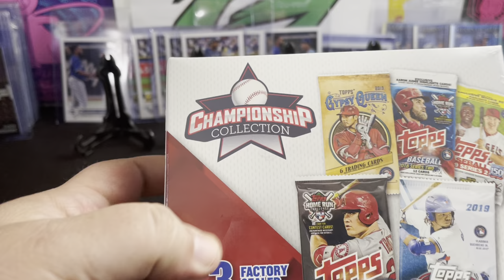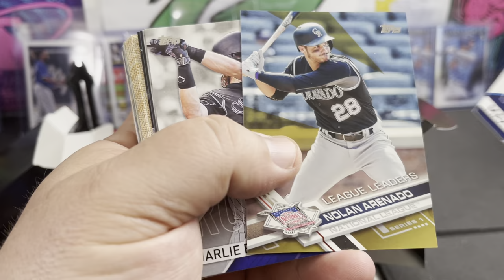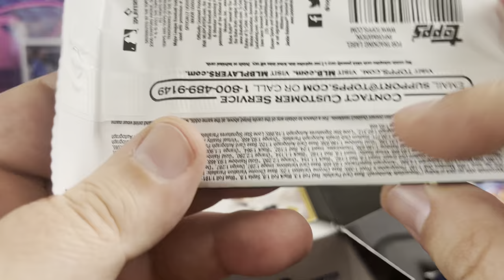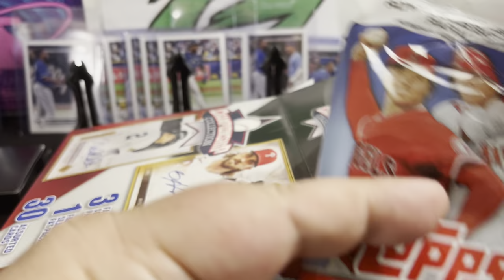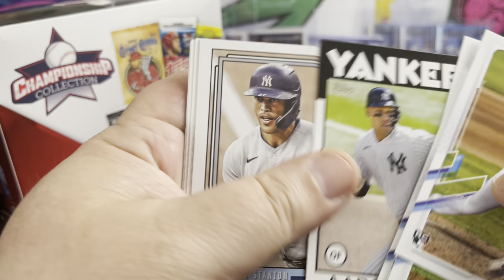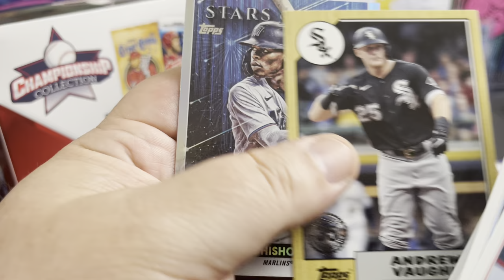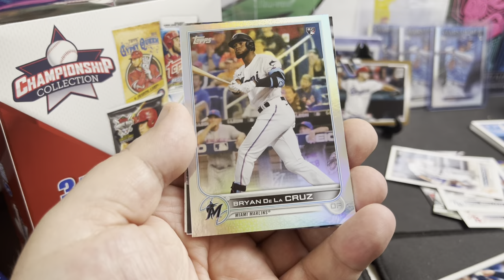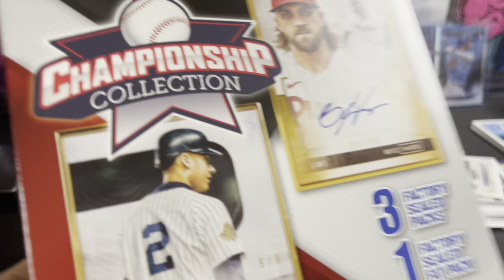2022 Walgreens Mystery Box Review